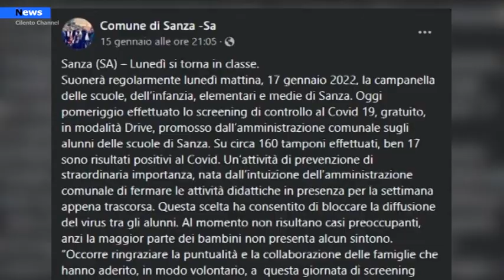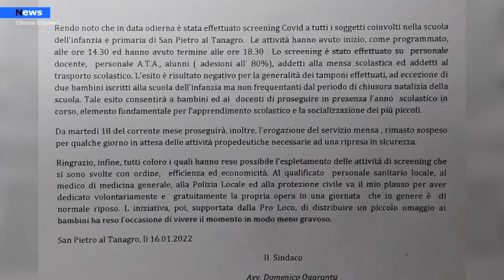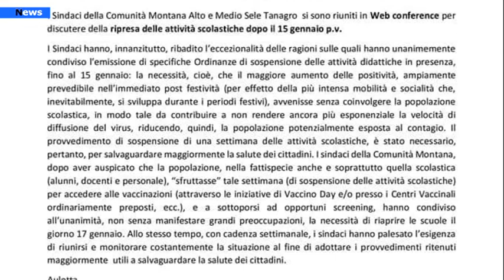Vallo di Diano, Screening su popolazione scolastica confermato rientro a scuola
Un fine settimana di screening sulla popolazione scolastica di Caggiano, San Pietro al Tanagro, Sanza e Sassano. I sindaci hanno disposto un’indagine per capire la situazione epidemiologica. E ovunque è stato confermato il rientro, dati i risultati non preoccupanti: sono emersi complessivamente 28 casi.